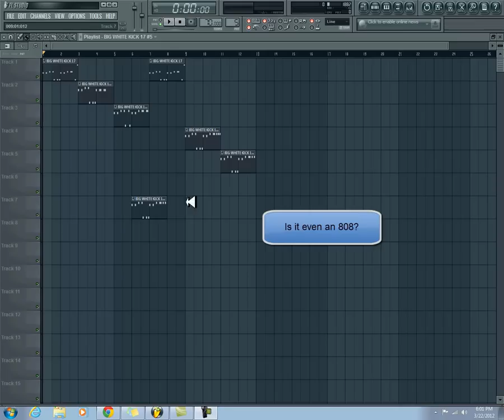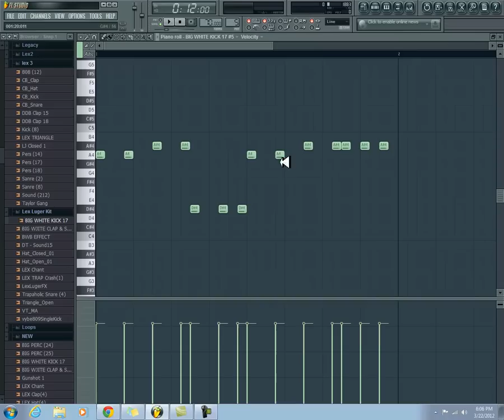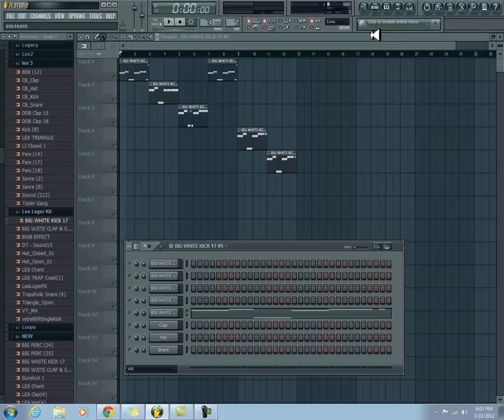FL Studio Tutorial - How to fix 808 and Kick Frequencies (Lex 808) @LILDREZY22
This is FL Studio Tutorial - How to fix 808 and Kick Frequencies (Lex 808)

[hip hop]
[hip hop dance]
[michael jackson]
[lil wayne]
[instrumental beats]
[beats]
[beat box]
[rap beats]
[hip hop dancing]
[justin bieber]
[drake]
[chris brown]
[eminem]
[nicki minaj]
[soulja boy]
[wiz khalifa]
[gangnam style]
[dubstep]
[beat]
[family guy]
[50 cent]
[gucci mane]
[taylor swift]